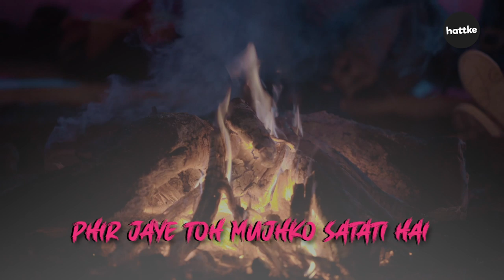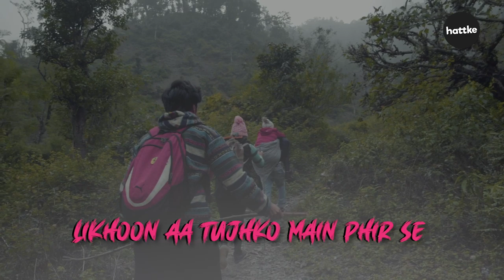Khoobsurat - Official Lyrical Video | Alright! - Backpackers | Hattke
Get ready to fall in love with the song Khoobsurat featured in the all new mini webseries by Alright! Backpackers is a story of Kanan and Era, 2 travel lovers who happen to meet each other during a trip to Manali and this unforgettable journey sparks a never ending bond in them. So, if travelling and love together is an epic combination for you as well too then do watch this magical video!

Khoobsurat Hai
Yeh din mila,
Aa tu bhi mujhse mil
Mere paas aa,
Bas tu aur main ho rey..

Intezar kare mere dil ke khali kamre..

Tu aaye toh dhadkan badh jati hai,
Phir jaye toh mujhko satati hai,
O bekhabar sach karde sare sapne..

Rakhle sar mere seene pe tu,
Aaja akele main aur bas tu rahe..

Yeh jism tera,
Meri jannat..
Badan yeh tera,
Meri hazrat..

Choo loon tujhe tar jaun main,
Kitni tu khoobsurat hai..

Sareaam main haan kardu yeh elaan,
Haan tujhse hi krta hoon main toh pyaar
O besabar milne ko tarsa yun main

Jab hath mein tera woh hath ho,
Aur tu mere bilkul hi paas ho,
Tere hotho pe chalde yun labh yeh mere,

Likhoon aa tujhko main phir se,
Sarahun teri adao ko main,
Phir se..

Yeh jism tera,
Meri jannat..
Badan yeh tera,
Meri hazrat..

Credits
Singer - Udit Shandilya
Lyricist - Udit Shandilya
Mixed and mastered by Navneet Kedar @ Blue tone studio

Hit the like button, share with your friends and subscribe to our channel, Alright for more such short funny videos Follow Alright for the best of comedy, romantic videos, sketches and hard-core entertainment. Connect with us on our other social platforms for more fun content: Facebook Instagram TikTok If you want to see more of such romantic videos and short funny videos from Alright go ahead and checkout their playlist that will definitely make you Alright!

More about Alright: Alright isn't just a word, it's an emotion, a feeling. It is something that can make us feel better in a fraction of a second. Alright, is the premium fiction hindi entertainment channel that you should be watching because it will make you feel 'alright'! If you love watching short funny videos and web series on The Timeliners, Filtercopy, The Viral Fever then you would definitely love watching Alright!